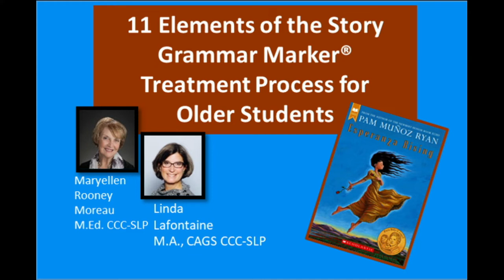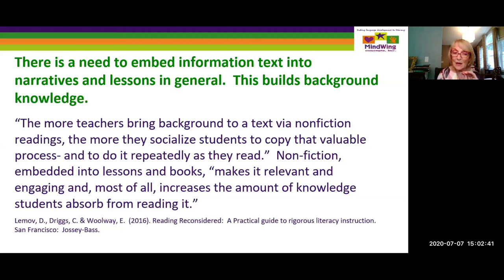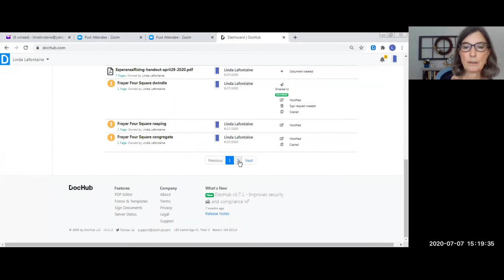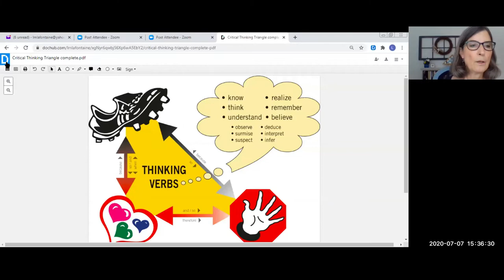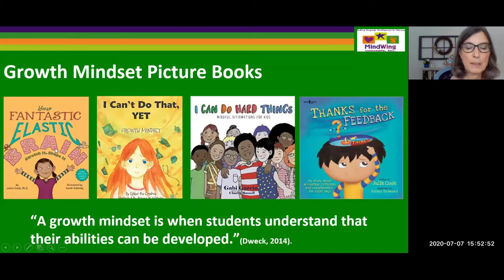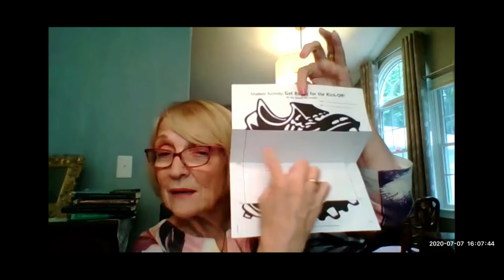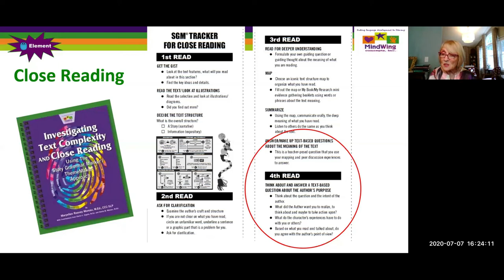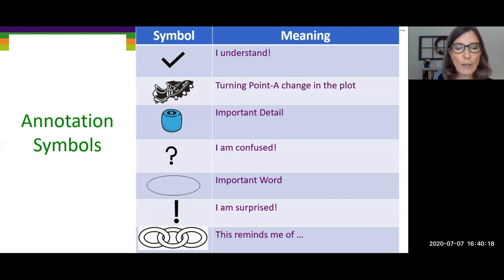11 Elements of the Story Grammar Marker Treatment Process for Older Students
Narrative Development with SGM® gives you one of the biggest bangs for your buck for teaching, tracking, documenting, and increasing progress of language and communication skills. In this 90-minute webinar, Maryellen and Linda will demonstrate the Story Grammar Marker® Treatment Process for upper elementary/middle school students using student samples and excerpts from the novel Esperanza Rising, along with history and geography of the Mexican Revolution. They will then show how to document progress after a specific treatment period using an Informal Reading Inventory. Hosted by Maryellen Rooney Moreau and Linda Lafontaine